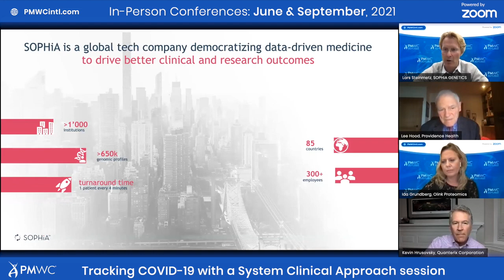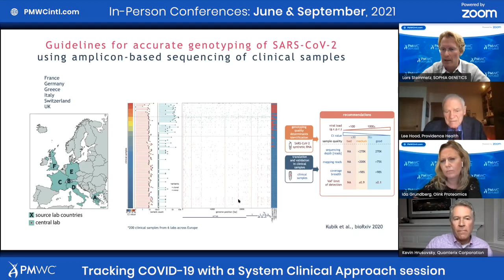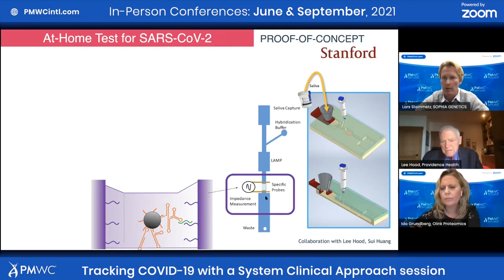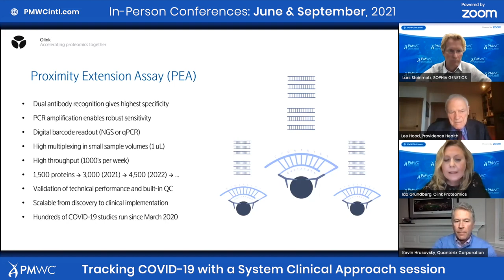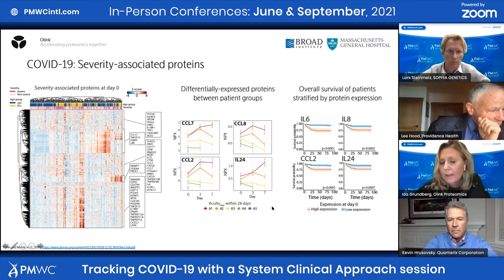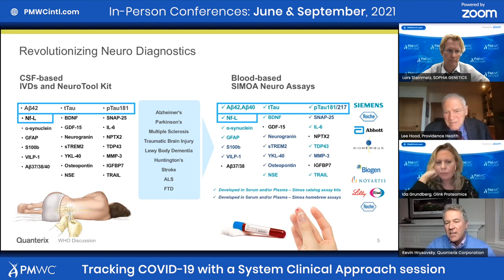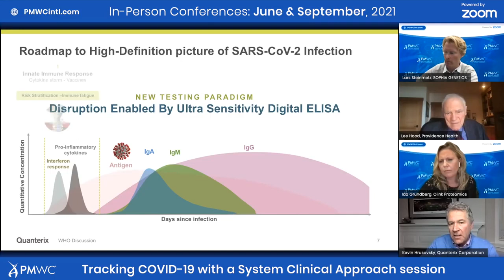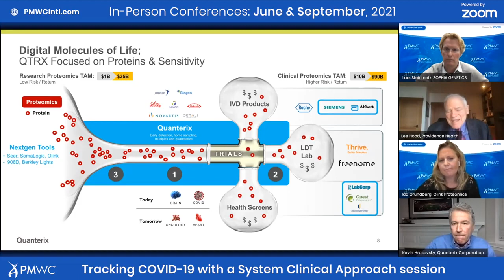Our Co-Founder Lars Steinmetz at PMWC 2021 COVID: Tracking COVID-19 with a System Clinical Approach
Our Co-Founder Lars Steinmetz speaks at Precision Medicine World Conference (PMWC) Virtual COVID-19 Edition on how using precision health data can bring surface insights and create value for different industry players – pharma, diagnostic companies, providers, and technology companies. The panel discussion was led by Lee Hood, Senior Vice President and Chief Strategy Officer for the Institute for Systems Biology and Senior Vice President and Chief Science Office for Providence St. Joseph Health, joined by and Ida Grundberg, CSO of Olink Proteomics and Kevin Hrusovsky, CEO and President at Quanterix.

SOPHiA GENETICS products are for Research Use Only and not for use in diagnostic procedures unless specified otherwise. Information about products that may or may not be available in different countries and if applicable, may or may not have received approval or market clearance by a governmental regulatory body for different indications for use.

The term SOPHIA used by the speaker refers to SOPHiA GENETICS and its products. The opinions expressed during this presentation are these of the speaker and may not represent the opinions of SOPHiA GENETICS. SOPHiA GENETICS does not provide support in the validation of custom products for clinical use.